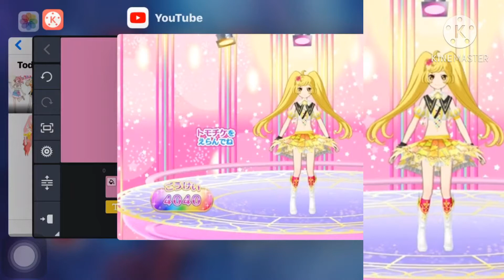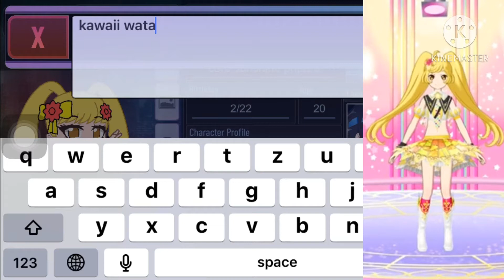how to make cure sunshine pripara